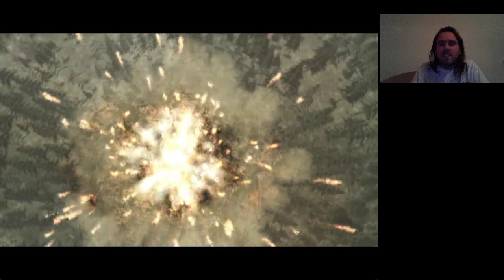Dungeon Siege 2 Veteran végigjátszás #4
Veterán 4. rész